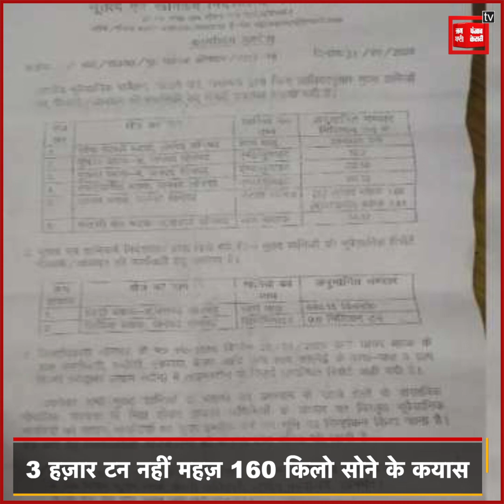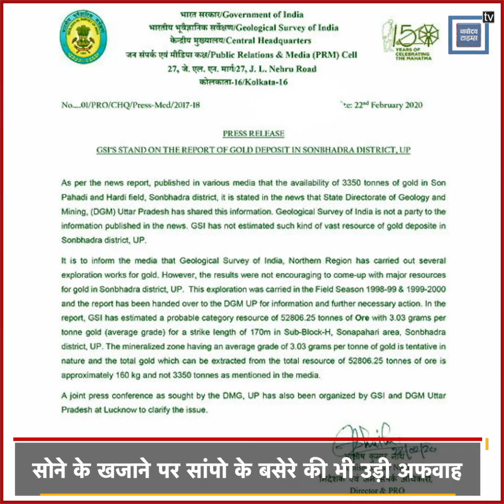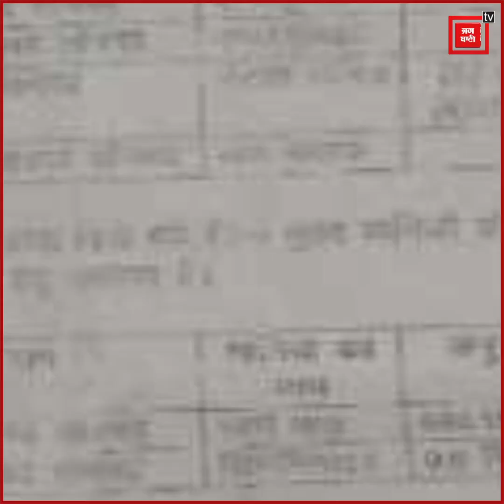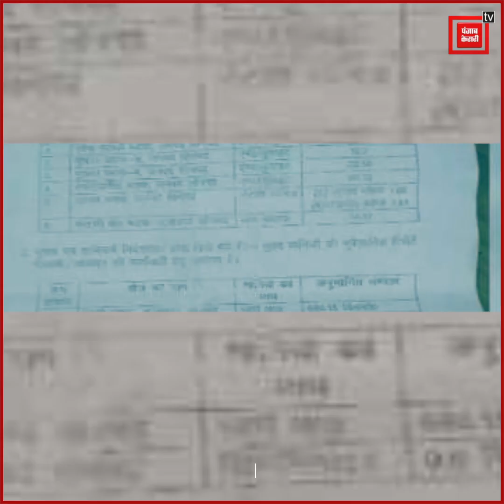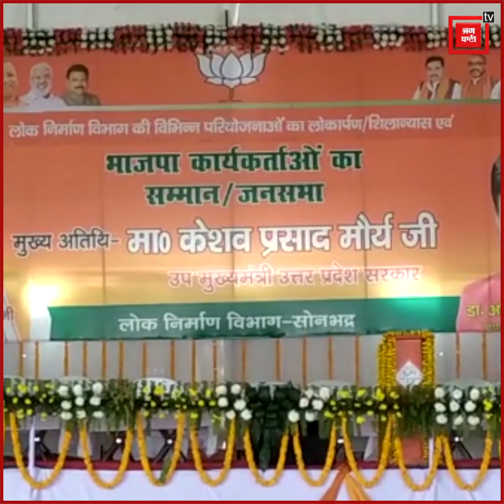3 हज़ार टन सोने की बात निकली हवाहवाई, जानिए कैसे फैली सोने की अफवाह...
फरवरी महीना शुरू होते होते सोनभद्र जिले से खुशी देने वाली खबर आ रही थी..इसकी पुष्टी तो कोई नहीं कर रहा था..लेकिन दबीं जुबान सब एक पहाड़ी पर सोना होने की बात कह रहे थे..लेकिन कुछ दिनों बाद एक लेटर वायरल हुआ.. और देखते देखते सोनभद्र के एक गांव में 3 हज़ार टन सोने की बात छा गई.. टीवी, अखबार , सोशल मीडिया हर जगह यही  खबर तैर रही थी कि भारत अब सोने की चिड़िया बनने वाला है...